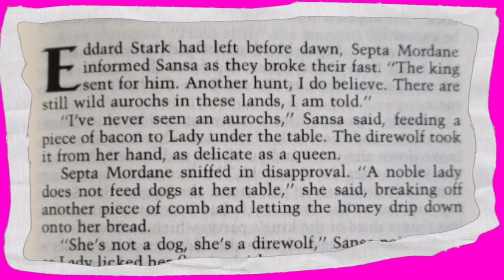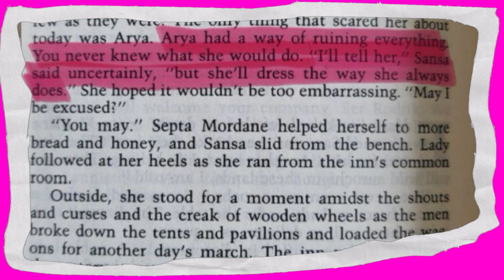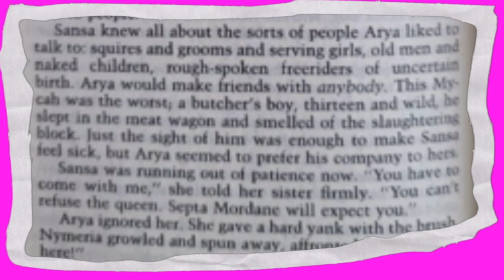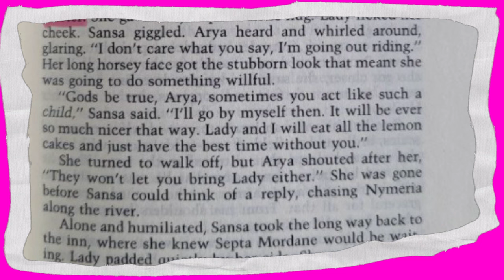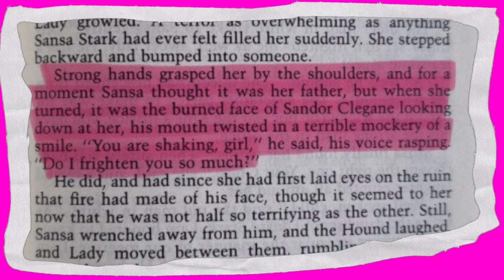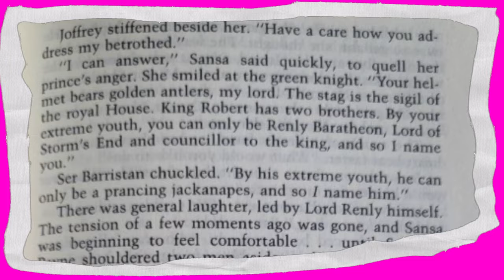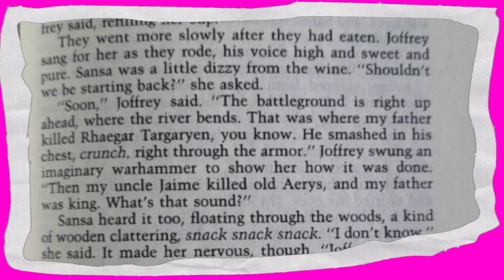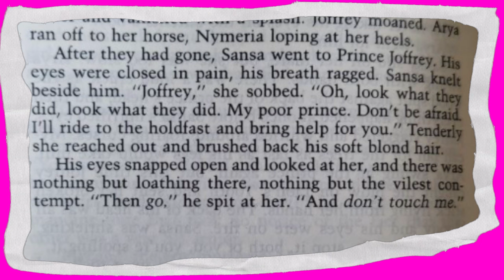GUARDA COME TI SFONDO GOT | Recensione Sansa I | A Game of Thrones | Sansa, Joffrey non sta bene!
Salve! E bentornati su A Game of Talks.
Oggi continuiamo con la rubrica 'Guarda come ti sfondo GOT" dove continueremo con la lettura de 'Il Gioco dei Troni', primo libro della saga di George R. R. Martin 'Le Cronache del Ghiaccio e del Fuoco'
Oggi 16° Capitolo. Oggi affronteremo il primo capitolo di Sansa. Povera cuora, ha proprio gli occhi a cuoricino. Ma Joffrey già dimostra i primi segni di squilibrio.
Fatemi sapere le vostre impressioni nei commenti!